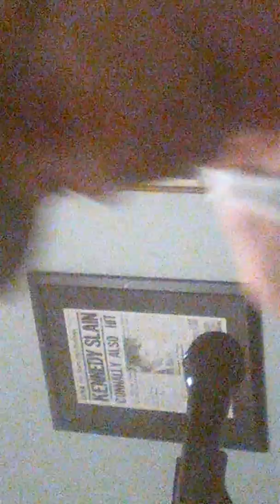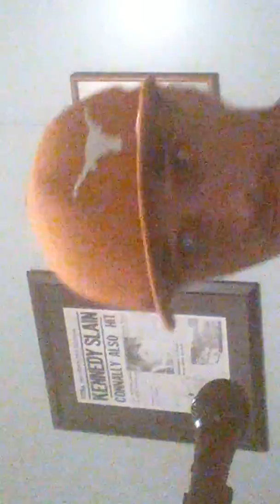Baby Jesus on a Velvet Chair by Shane Bouldin an original song